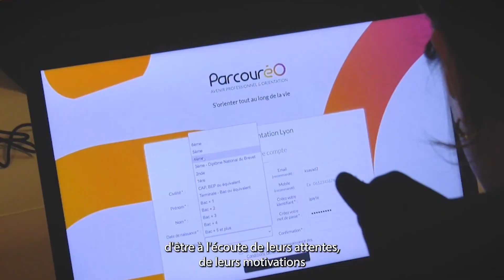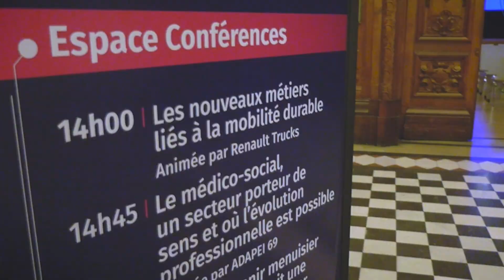La Caisse d'Epargne Rhône-Alpes participe à la Nuit de l'Orientation 2024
Interview de Frédéric Ruys, Responsable RH à la Caisse d'Epargne Rhône-Alpes.
L'objectif pour la Caisse d'Epargne de participer à la Nuit de l'Orientation est double. C'est d'une part d'aller à la rencontre des jeunes et des étudiants, d'être à l'écoute de leurs attentes et motivations. D'autre part de faire connaître les métiers de la banque.